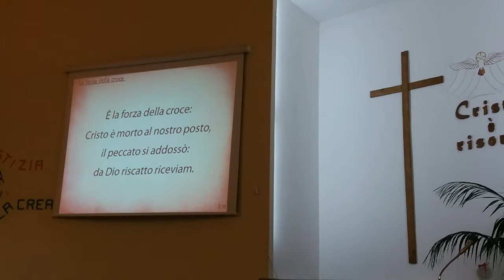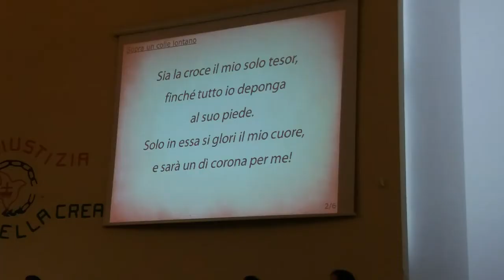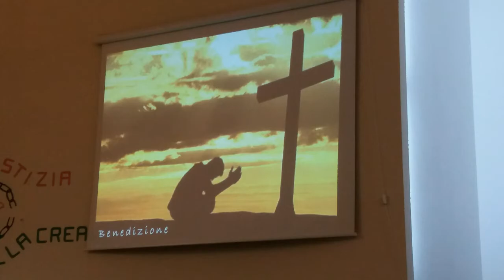Mottola - Chiesa Evangelica Battista - Culto del Venerdì Santo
Momenti dal culto